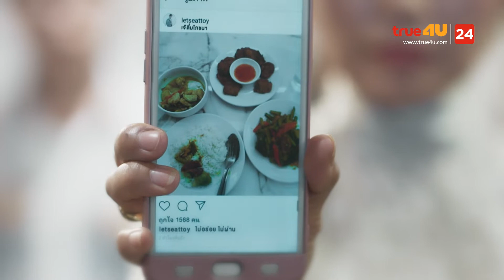รดน้ำมนต์ 9 วัดก็เอาไม่อยู่ Let's Eat รักล้นพุง EP.1 [3/7]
Let's Eat รักล้นพุง  @MAWIN FINFERRR

มาวิน ทวีผล (วิน) รับบท ธนากร (ทอย)
ชายหนุ่มวัย 30 รูปหล่อ คารมดีรักการกินเป็นชีวิตจิตใจเจ้าของ IG นักชิม ที่มีคนฟอลโล่จํานวนมาก และยังเป็นเจ้าของตําแหน่งราชาขายประกัน 2 ปี ซ้อน ด้วยนิสัยปากหวาน กะล่อน ช่างเอาใจคน เจ้าคารม กล่อมลิงหลับ เลียทุเรียนเป็นแตงโม ปิดดีลได้ทุกคนในโลกยกเว้นผีจนทําให้หลายคนเรียกเขาว่า นายแมงสาบ หรือปีเตอร์ แต่เขากลับไม่น้อยใจและซื้อใจคนเหล่านั้น ด้วยประโยคติดปาก ไปกินข้าวกันมั้ย / กินไรยัง / มื้อนี้ผมเลี้ยง / ไปหาอะไรอร่อยๆกินกัน ทอยจะใช้อาหารเป็นสื่อกลางให้คนเปิดใจแม้จะขายประกันได้บ้างหรือไม่ได้บ้างแต่ เขาจะได้รับมิตรภาพดีๆ ตอบกลับมาเสมอ จนกระทั่งทอยย้ายมาอยู่ที่ห้องเช่าแห่งใหม่ที่หัวหิน เขาได้พบกับสาวข้างห้อง นามว่า เหมียว หรือฉายา ยัยสุกร เพื่อนสมัยประถมของเขา คนที่เขาสร้างแผลใจให้โดยไม่ได้ตั้งใจ ครั้งนี้ เขาต้องช่วยเป็นสื่อรักให้เหมียว เพื่อลบล้างหักหนี้ในอดีต แต่ไปๆมาๆ ทอยกลับหลงรักยัยสุกรซะเอง

อภิญญา สกุลเจริญสุข (สายป่าน) รับบท สุกัญญา (เหมียว)
สาวโสดวัย 30 กระเป๋าแบนแฟนไม่มี อยู่คนเดียวมานานจนชินกับการพูดคนเดียว เธอรับจ็อบเป็นนักเขียนแผ่นพับให้กับงานราชการ จริงๆแล้วเธอรักการกินอย่างยิ่งยวด แต่ต้องฝืนใจกินได้แค่วันละมื้อ เพราะตอนเด็กๆต้องขมขื่นเพราะความอ้วน แต่ตอนนี้ตบะที่ฝึกฝนมากําลังจะแตก เมื่อทอยผู้รักการกิน ย้ายมาอยู่ตรงข้ามห้องของเธอ เหมียวเจอทอยครั้งแรกก็จําได้ทันทีเพราะเขาคือรักแรกของเหมียว แต่ทอยกลับสร้างแผลใจทิ้งไว้ให้ ดังนั้นทุกครั้งที่ได้เจอทอย เธอจึงต้องตั้งแง่หาเรื่อง และสร้างความป่วนให้ทอย ควบคู่ไปกับการไดเอทของตัวเอง เพื่อความฝันอันยิ่งใหญ่ นั่นคือ การได้เป็นแฟนกับหนุ่มรูปหล่อ โปรไฟล์ดี นามว่า ปานเทพ ซึ่งเป็นหัวหน้าแผนกที่เธอรับจ็อบอยู่

ณัฐ ศักดาทร (นัท) รับบท ปานเทพ
หนุ่มรูปหล่อวัย 31 เขาเป็นตัวแทนหนุ่มในฝันของสาวๆหลายๆคน มาจากครอบครัวผู้ดีเก่า หน้าที่การงาน เริ่ด เป็นหัวหน้าแผนกของหน่วยงานราชการที่หัวหิน ดูอบอุ่น นอบน้อม สุภาพ แต่แท้จริงแล้ว เขาใช้ชีวิตสองด้าน อีกด้านนึงเป็นด้านที่เขาต้องปกปิดไว้ ชอบพูดจาหยาบคาย ติดเกม รักเพื่อนชอบเฮฮาแต่เพื่อหน้าที่การงาน และการเป็นเด็กเส้น เขาจึงต้องคอยระวังตัวอยู่เสมอเพื่อรักษาภาพพจน์ความเหงาของคนไกลบ้านทําให้ต้องรีบกลับบ้านที่กรุงเทพฯทุกวันศุกร์จนกระทั่งมาเจอกับทอย ปานเทพเริ่มเปิดใจ เขาสามารถเป็นตัวเองได้อย่างสบายใจและพบว่า ความสุขสามารถหาได้ใกล้ตัว เมื่อทอยพยายามเป็นพ่อสื่อให้เขาได้พบรักกับเหมียว จนเขาตกหลุมรักสาวบ้านๆแบบเหมียว ทุกวันก็ไม่เหงาอีกต่อไป แต่เมื่อรู้ว่าทอยก็รักเหมียวเช่นกัน ทําให้ปานเทพต้องเลือกระหว่าง มิตรภาพ หรือความรัก

 จาตุรงค์ พลบูรณ์ (รงค์) รับบท ธงชัย
 รัดเกล้า อามระดิษ (ต๊งเหน่ง) รับบท เจ๊รัน
 มณีรัตน์ คําอ้วน (เอ๋) รับบทเอมอร
 ปนพงษ์ ไขแสง (ต๊อด) รับบท โจ้
 ชัชชญา สุทธิสุวรรณ (ฟ้า) รับบท แอริน